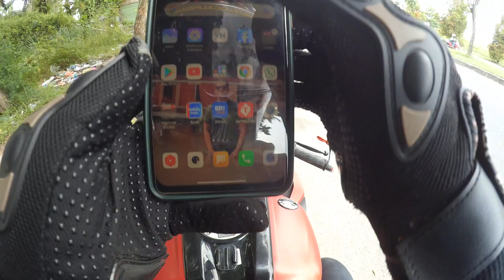MALES NGEDIT GUYS POKOKNYA INTINYA GW PRO WKWKW || Welcome back guys🤣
Beneran akhir akhir ini males banget ngedit maaf ya kalau ada kekurangan di vidionya